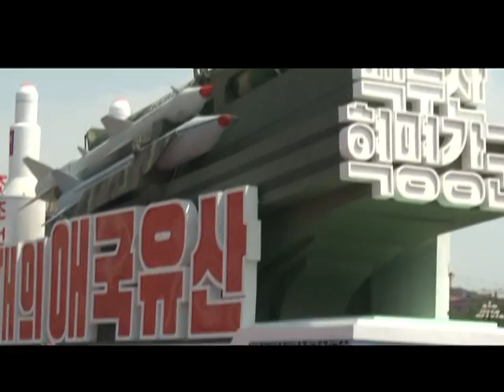MÍSSIL COREIA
Edição: 26/03/2014